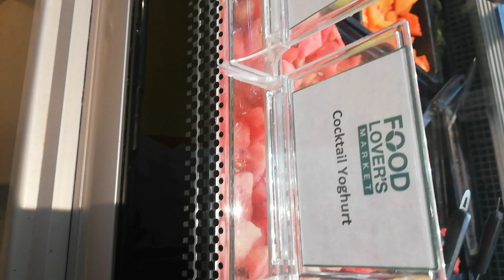Shopping for snacks, smoothie and kombucha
Trying on Zara clothes